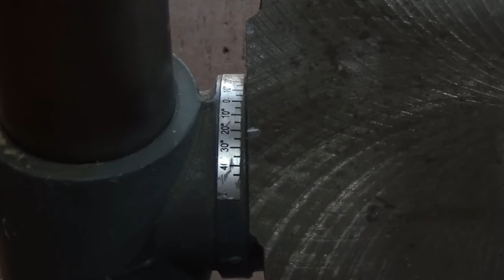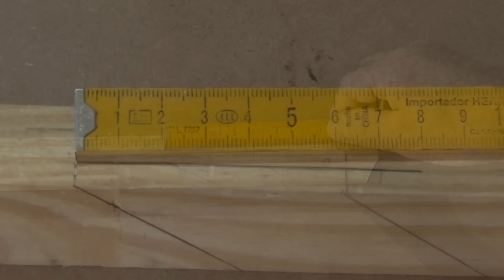UNION ENCASTRE A 45 GRADOS A MÁQUINA / Juan Carlos Aquila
Como hacer cajas y espigas a diferentes grados de inclinación. Se puede inclusive realizar el marcado para luego transferirlas a las máquinas usando un simple transportador o una falsa escuadra, en el caso que no contemos con los indicadores en los accesorios de las mismas. Sería conveniente también usar topes de extremo en las guías,  para fijar justo en la lídea de perforación. y de corte,
Les mando un gran abrazo !,  Cuidense !